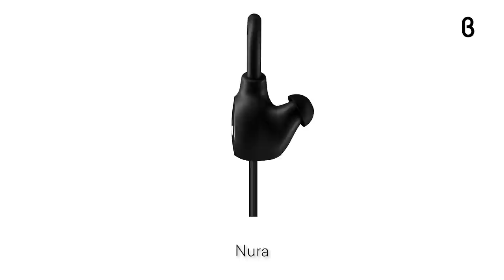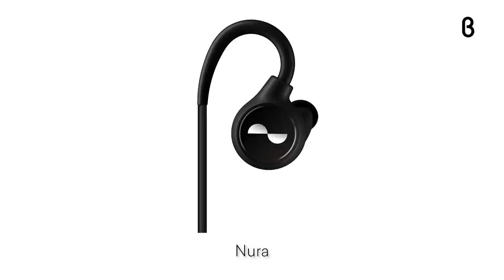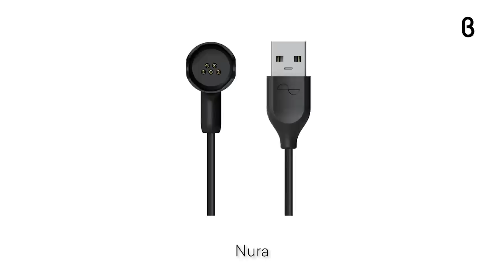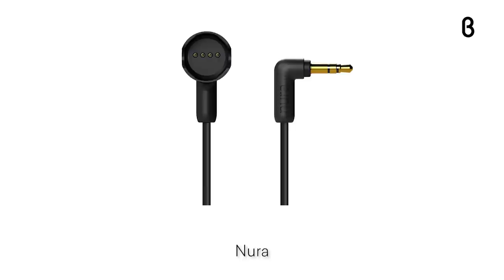b8ta Unboxed featuring Nuraloop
Wireless earphones that learn the way you hear and adapt the sound.

The NuraLoop delivers a revolutionary sound experience for the on-the-move listener.

- Automatically learns how you hear and adapts
- 16+ hour battery life
- 10 minutes charge = 2 hours of play
- Social Mode to tune in or out of your surroundings
- Wireless or Wired
- TouchDial Controls - dial, tap or double tap
- Bluetooth 5 with aptX™ HD
- Magnetic analog cable to connect to standard analog jack when needed